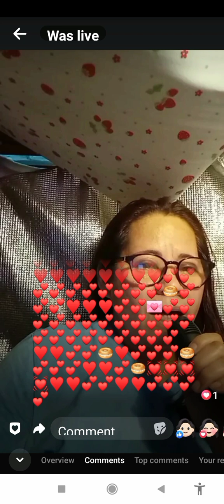always remember I'm single mom since 2008❤❤@rose13-b1d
since 2008 I handle all my obligation to my 3 children a mother and father. they have father but he doesn't care. 😭😊👍now I'm happy for the help of God for guiding me to the right path of my life Amen 🙏thank you so much Lord.🙏❤️